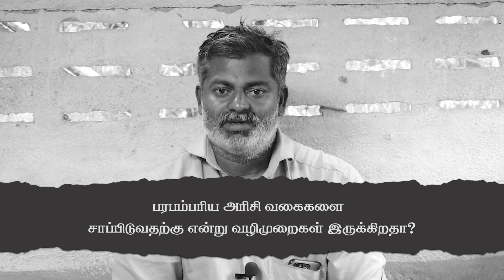பாரம்பரிய அரிசி வகைகள் சாப்பிடும் வழிமுறைகள் | பி.அன்புச்செல்வம் | நமது நெல்லை காப்போம் - 4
பாரம்பரிய அரிசி வகைகள் சாப்பிடும் வழிமுறைகள் | பி.அன்புச்செல்வம் | நமது நெல்லை காப்போம் - 4 | இதழ் விவசாயம்

தமிழர்களின் பாரம்பரிய நெல் வகைகள் | பி.அன்புச்செல்வம் |

Interview by Anbuselvam
Video Produced by Ilayaraja Veluchamy
Assistant Camera handheld by Thalapathi.CK

ஓட்டுக்காக மட்டும் நடத்தப்பட்ட நிகழ்ச்சி | Valaipechu Anthanan Exclusive Interview | Aadhan Cinema, Savukku Shankar latest interview - DMK speaker expelled & arrested for derogatory remarks |MK Stalin, விஜய் பேசுவது சீமானுக்கு தான் லாபம் - ரவீந்திரன் துரைசாமி பார்வை | கொடி பறக்குது | Aadhan Tamil, ஒட்டு மொத்த மக்கள் திரளும் தொடர் முழக்கத்தில் சீமான் உரை, Vijay பத்தின கேள்வி.. அவர்ட்ட தான கேட்கணும் - Minister Udhayanidhi நச் பதில்!, இப்படி ஒரு வாழ்க்கை எதுக்கு? பவா செல்லதுரை பேச்சு | Bava Chelladurai speech in Tamil | Uraiveechu, "நாங்களும் சீமான் அண்ணனும் சேர்ந்து.." - புதிய ட்விஸ்ட் கொடுத்த அண்ணாமலை, செந்தில் பாலாஜிக்கு அடுத்து 2 அமைச்சர்கள் கைதா? | ரகசியம் உடைக்கும் ராஜகோபாலன் | Aadhan Tamil, சீமான் முன் அசரவைத்த சாட்டையின் துணிகர அரசியல் பேச்சு! | Saattai Duraimurugan Today Full Speech, காசு கொடுத்தும் திமுக கூட்டத்திற்கு வராத மக்கள் ஏன் தெரியுமா|ivalaiyoli, கடுப்பான உதயநிதி ஸ்டாலின், செந்தில் பாலாஜி இடத்தில் அமைச்சர் தங்கம் தென்னரசு...!பதவிக்கு வந்தவுடன் எடுத்த அதிரடி முடிவு..!